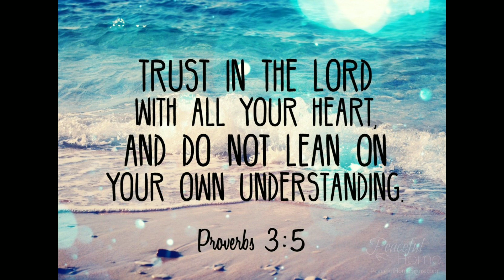Maulan, mabahang at magandang umaga sa ating lahat. Mag ingat po tayong lahat. Just pray. God bless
Maulan at mabahang at magandang umaga sa ating lahat. Salamat pa sa patuliloy niyong pagsubaybay.. Mag ingat po tayong lahat ... To God be all the Glory